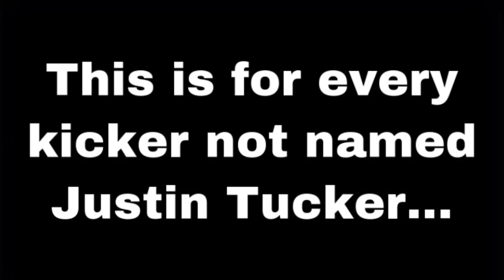This video is dedicated to every kicker in the NFL not named Justin Tucker...